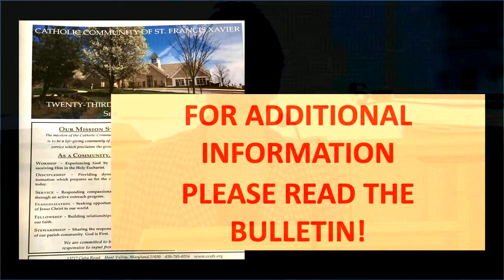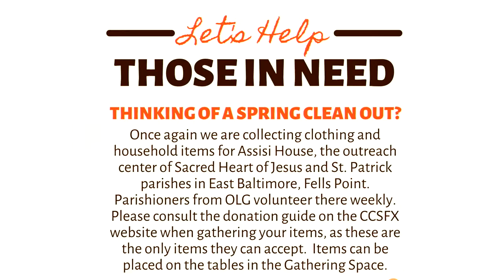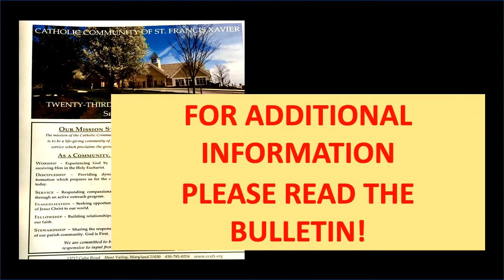Sunday of Divine Mercy - April 7, 2024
Celebrant: Fr. Bruce Steggert

Permission to reprint, podcast, and/or stream the music in this service obtained from ONE LICENSE - License A701369.